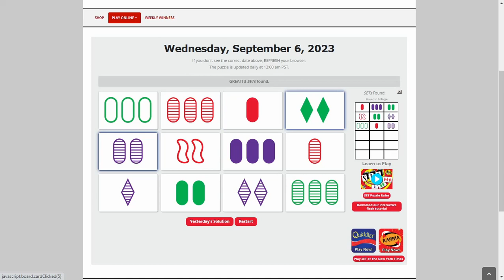AI solve Daily Set game : 9/6/2023